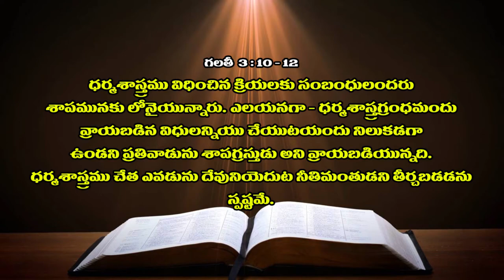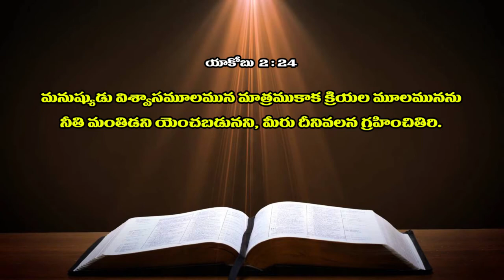21 12 2021 Bhavani kumari garu